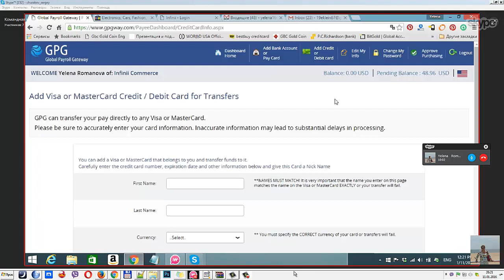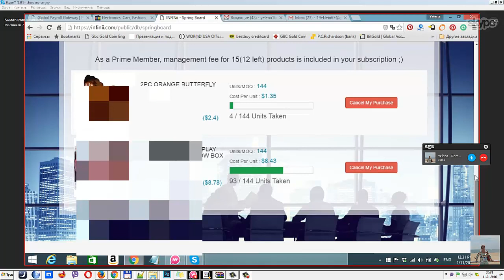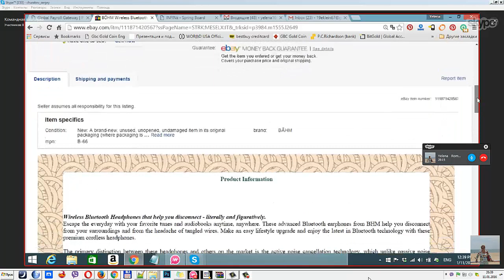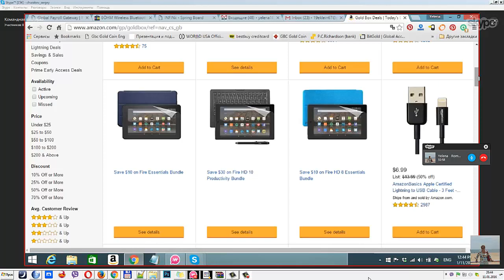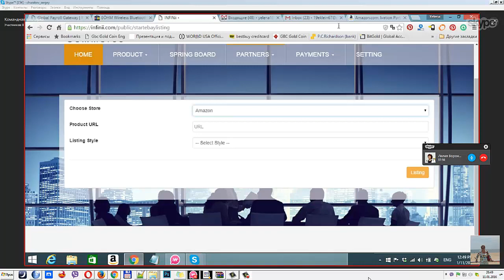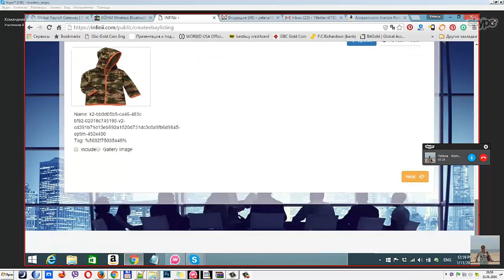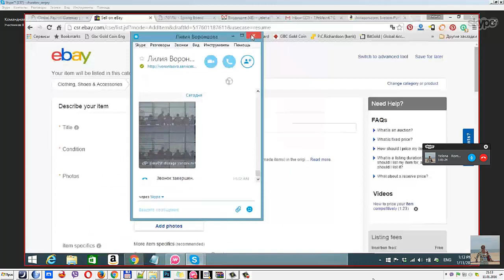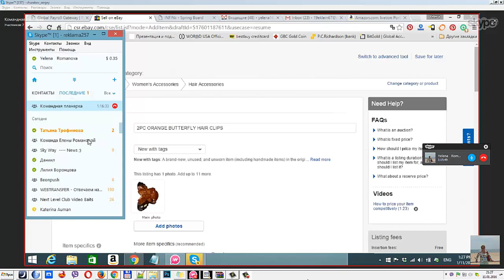Обучение торговли на eBay от Елены Романовой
На чем делают деньги в Infinii

YouChat: 122924
Skype: churakov_sergey
Сергей Чураков